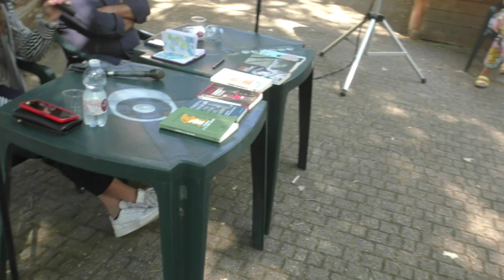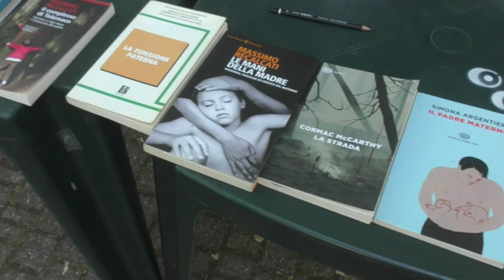OTTONE (PC) - PRO LOCO - 8 CHIACCHIERE : MAMMA E PAPA' - UN MESTIERE [IM]POSSIBILE -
- Conduce lo psicoterapeuta GIANNI NOBILE interviene la psicologa MARTINA AMISANI